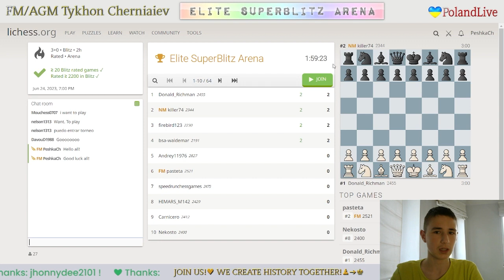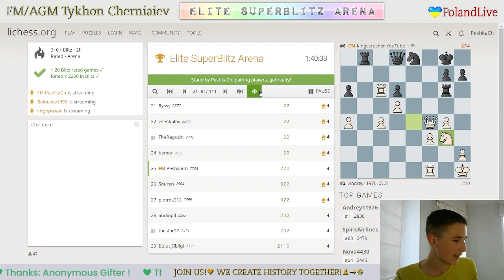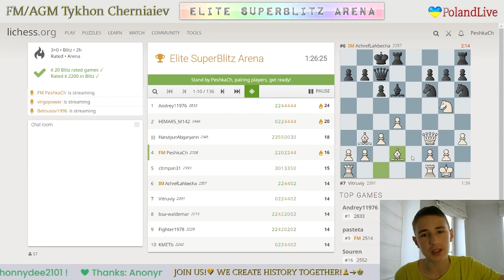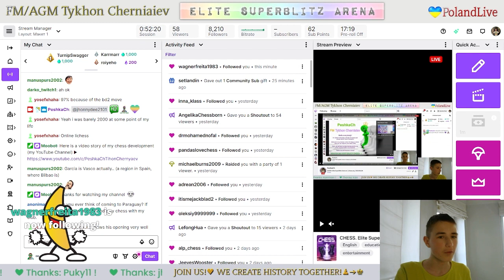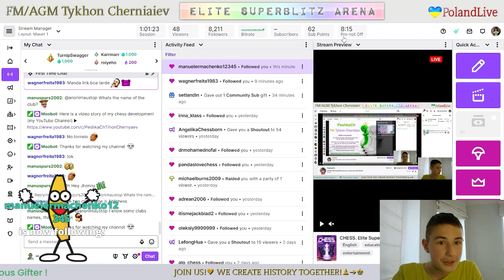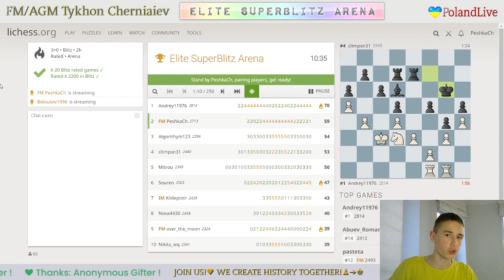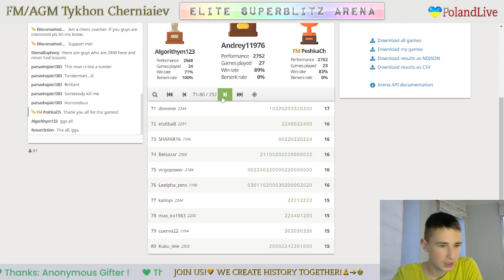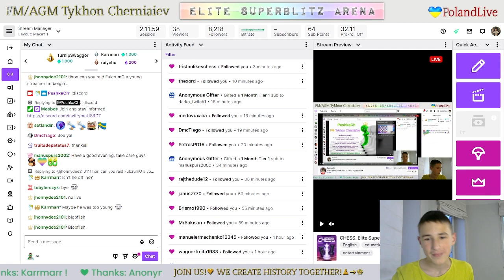CHESS. Elite SuperBlitz Arena on Lichess.org. 25/06/2023